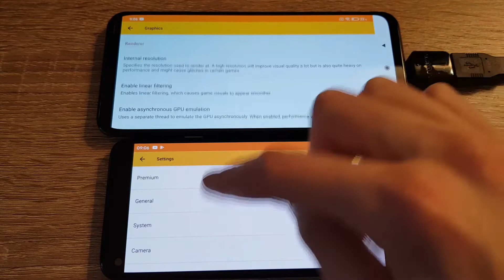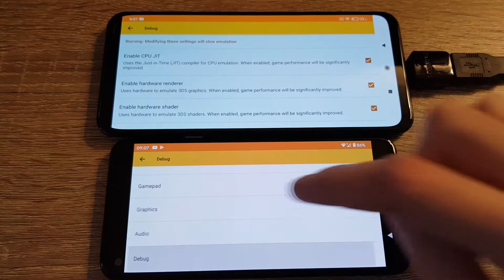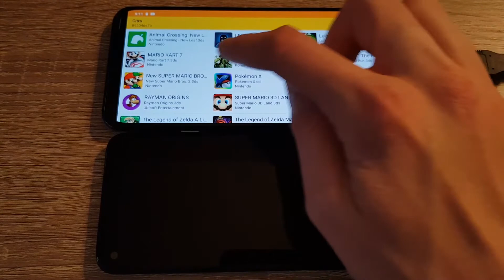Snapdragon 765G vs 730G - Citra Emulator - Mario Kart 7 / New SMB2 / Super Mario 3D Land - Test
Comparison between Snapdragon 765G and Snapdragon 730G SoCs in Citra Emulator (Beta 12).

Tested games: Mario Kart 7, New Super Mario Bros. 2, Super Mario 3D Land